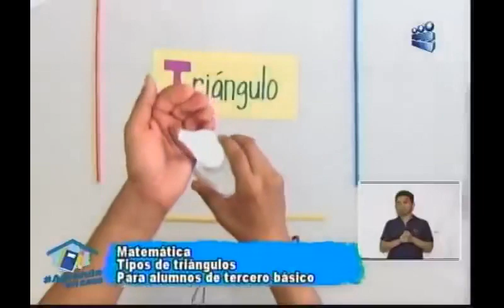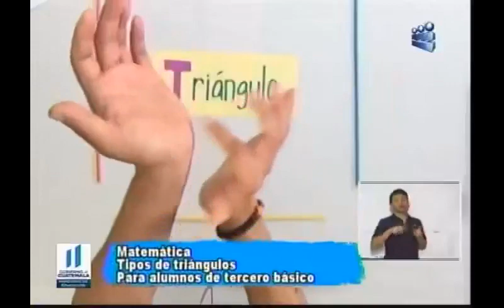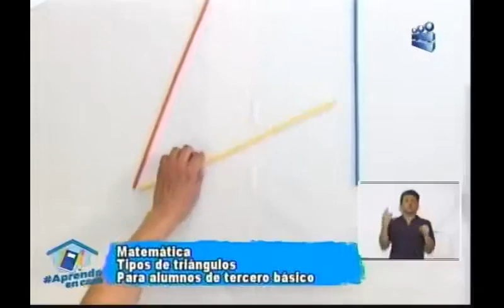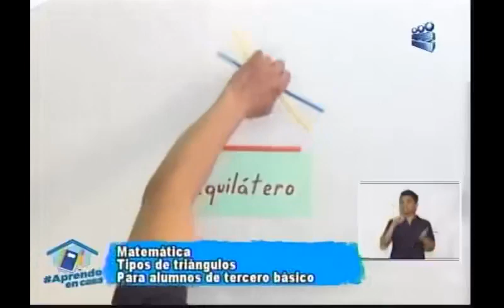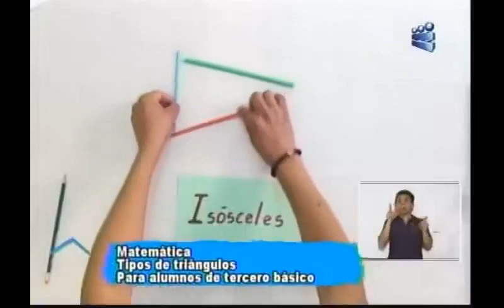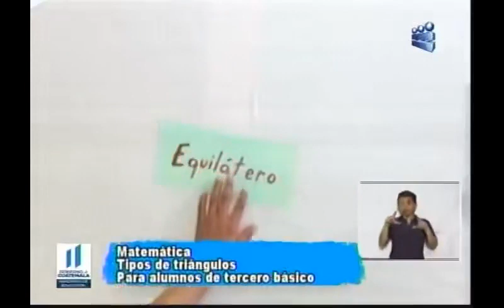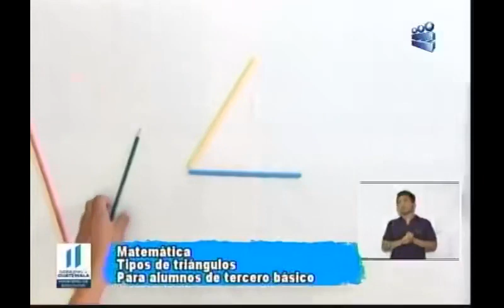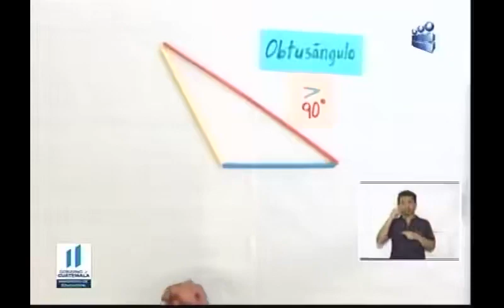280720 CANAL 13 APRENDO EN CASA 3RO BÁSICO MATEMÁTICA